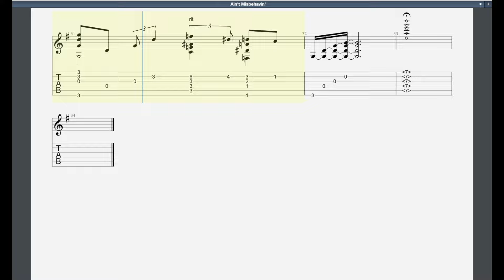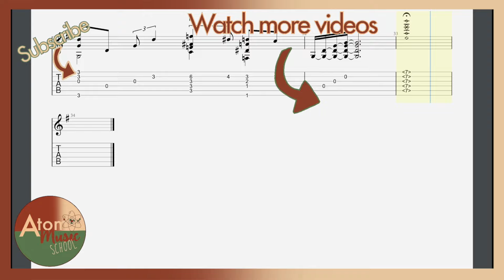Ain't Misbehavin' (2019) Rockschool Grade 6 Acoustic Guitar